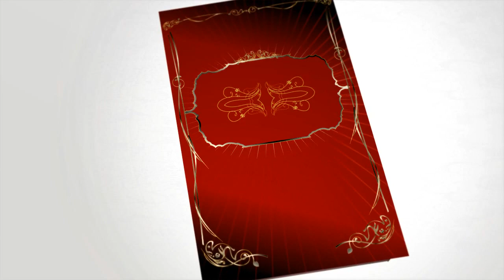Ericson Alexander Molano;Y Tu Cuidas De Mi;Fotos De mescandon1168.